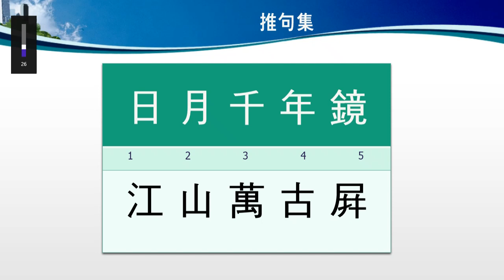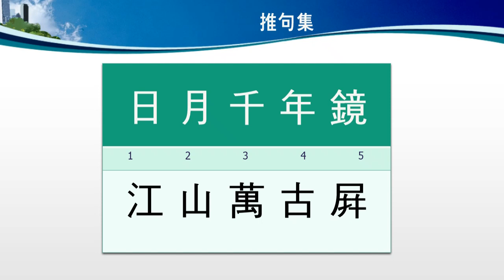추구집 강독(講讀)